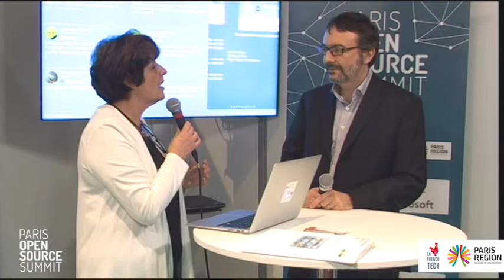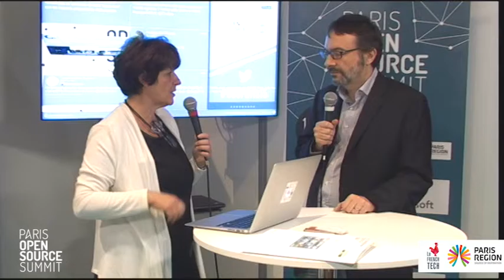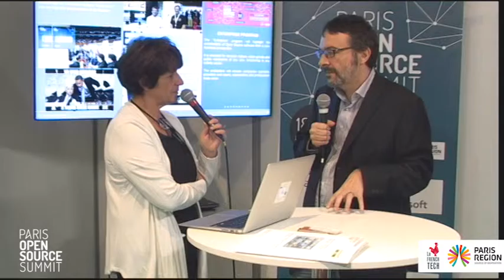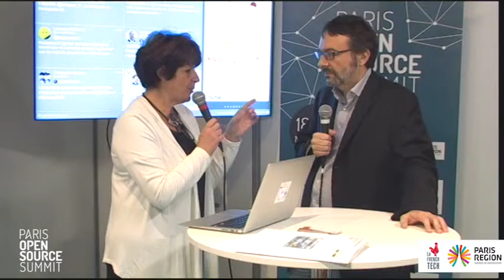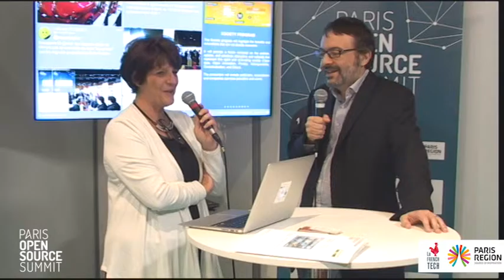Stefane FERMIGIER - Président GTLL Systematic Paris-Region & Co-Président CNLL